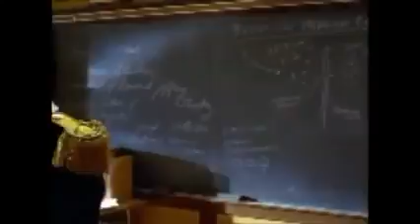Ed S04E04 'History Lessons